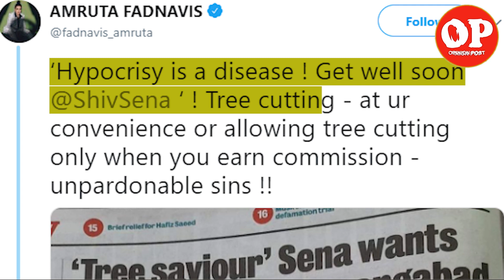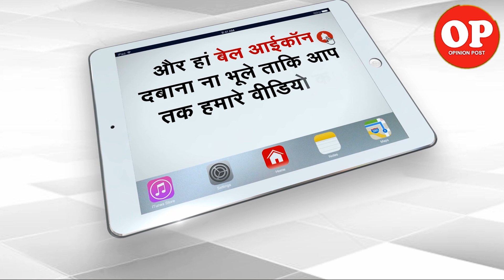War of words between Priyanka Chaturvedi, Amruta Fadnavis | Capital TV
Shiv Sena leader Priyanka Chaturvedi and Amruta Fadnavis, the wife of former Chief Minister Devendra Fadnavis got engaged in a verbal duel on social media site Twitter.